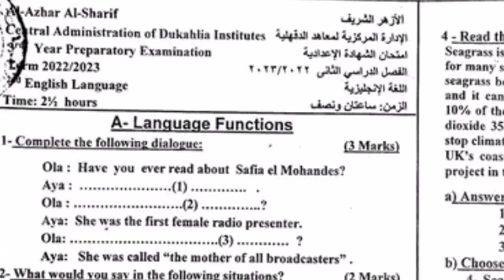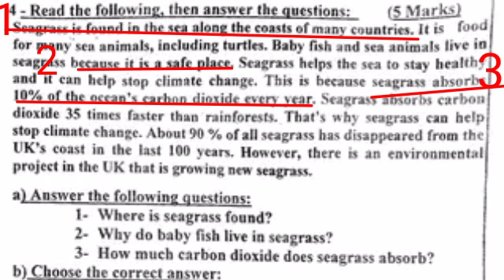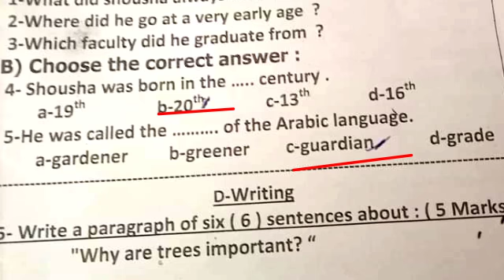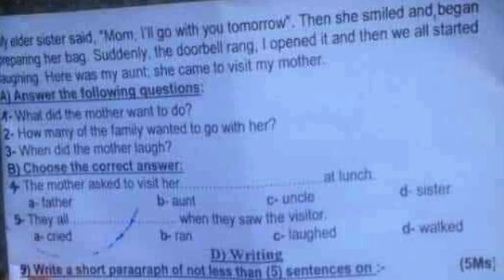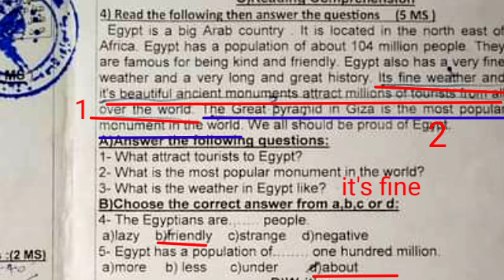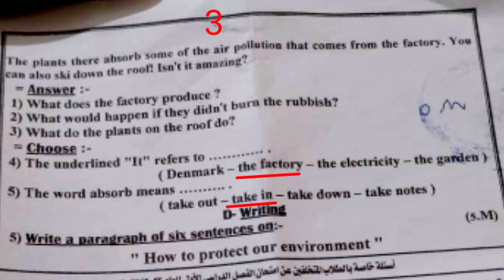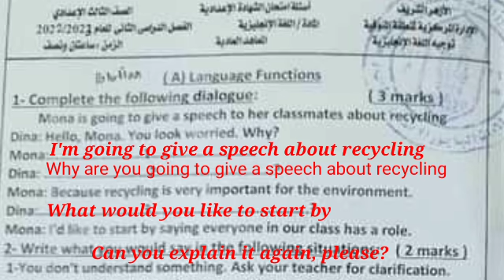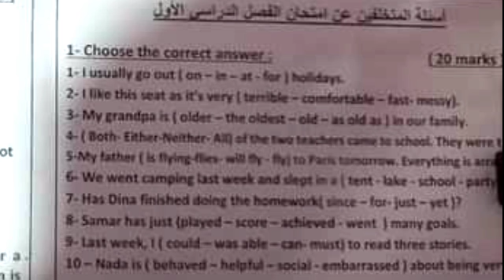نماذج امتحانات الأزهر / اللغة الإنجليزية/ الصف الثالث الاعدادي / الترم الثاني 2023